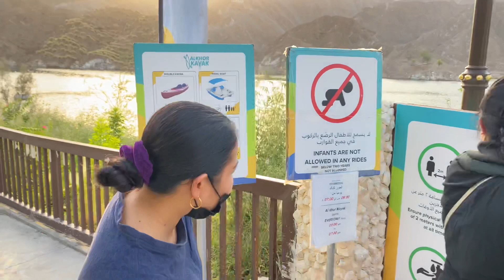Al Rafisah Dam Khorfakkan